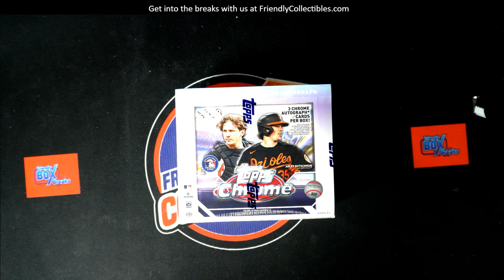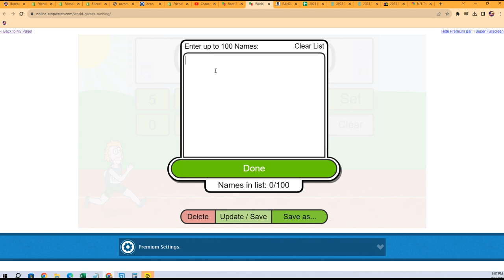2023 Topps Chrome Baseball JUMBO FILLER ID 23CHJUMBO104